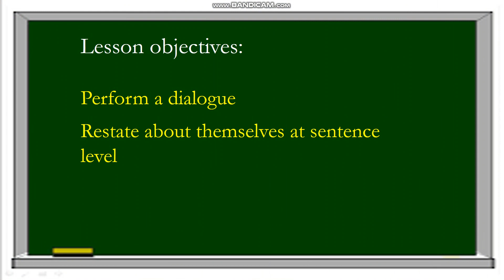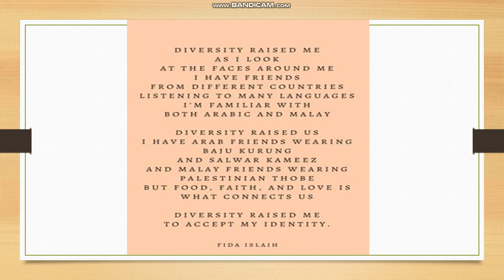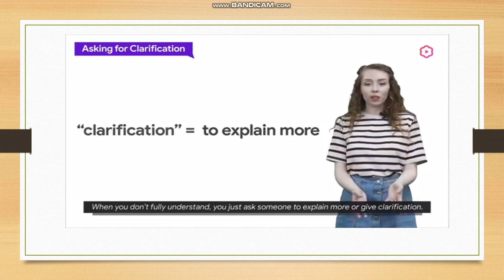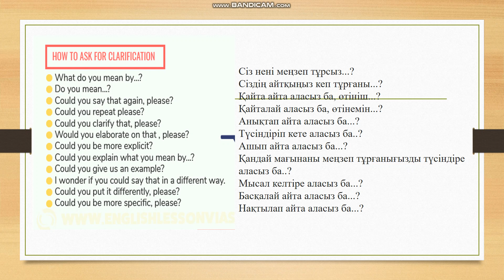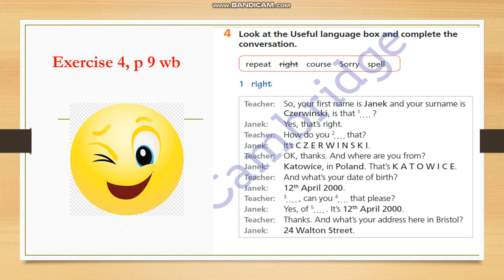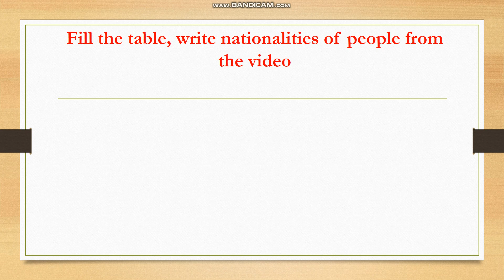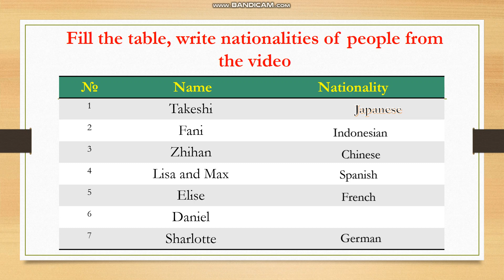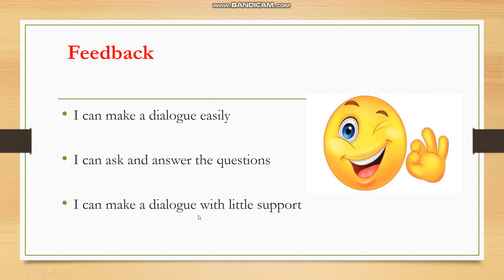lesson 9 Unit 1“Home and away”